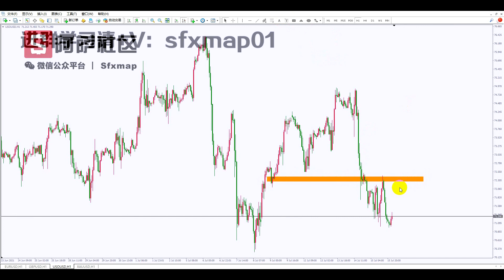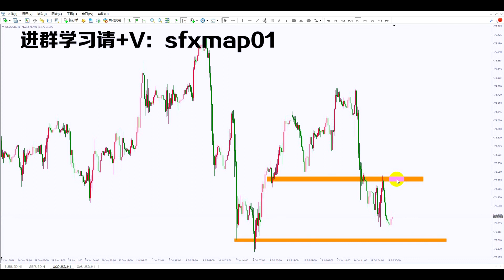2021-7-16外汇交易技术分享：学会这样看黄金趋势帮你获益!